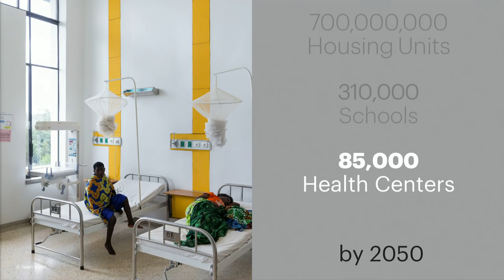The next generation of African architects and designers | Christian Benimana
Christian Benimana wants to build a network of architects who can help Africa's booming cities flourish in sustainable, equitable ways -- balancing growth with values that are uniquely African. From Nigeria to Burkina Faso and beyond, he shares examples of architecture bringing communities together. A pan-African movement of architects, designers and engineers on the continent and in diaspora are learning from and inspiring each other, and Benimana invites us to imagine future African cities as the most resilient, socially inclusive places on earth.